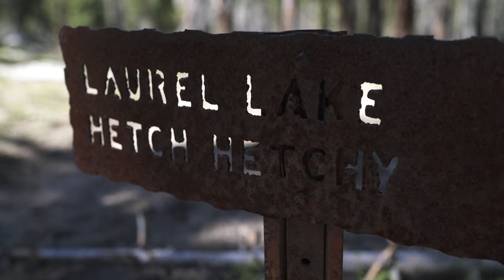Yosemite National Park in 4k | Hetch Hetchy Backcountry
Shot entirely on Sony A7S mark ii. This 28 mile Yosemite backcountry loop starts at the Hetch Hetchy Backpackers parking lot. Hetch Hetchy Reservoir, Lake Vernon, Laurel Lake, Till Till Valley, Rancheria Falls and views of seldom seen peaks were the highlights of this excursion. This early season hike was marked by surging waterfalls, lingering snow and wildflowers. Laurel Lake and Lake Vernon are full of rainbow trout.